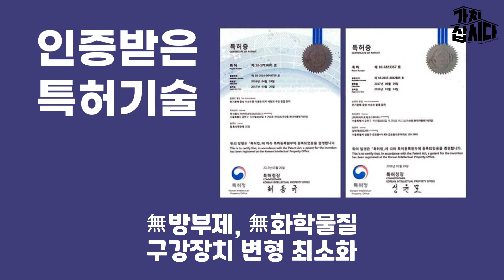2021 소상공인온라인판로지원사업_019_(주)이바이오테코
「2021년 소상공인 온라인판로지원사업」 콘텐츠제작지원 제품 홍보영상 제작
▷ ‘가치삽시다 플랫폼’을 배경으로 ‘가치 있는 제품을 판매하는 소상공인’이라는 이미지 정립과 “가치삽시다” 브랜드 인지도 제고
- 가치삽시다TV 페이스북
- 가치삽시다TV 인스타그램